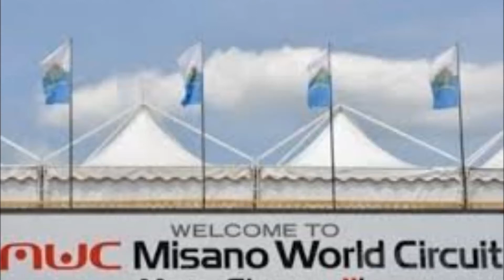Copia di Zeno a Misano Circuito